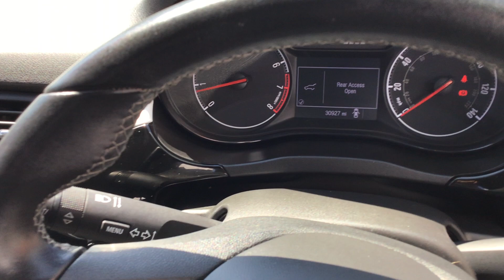BF16RXU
Vauxhall Corsa 1.4 Limited Edition